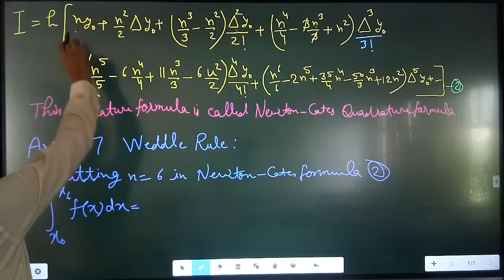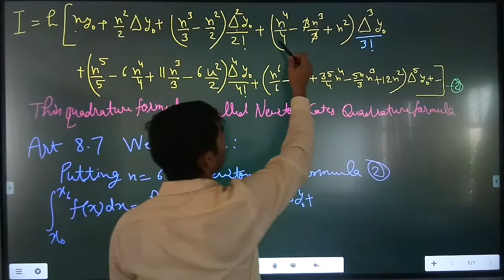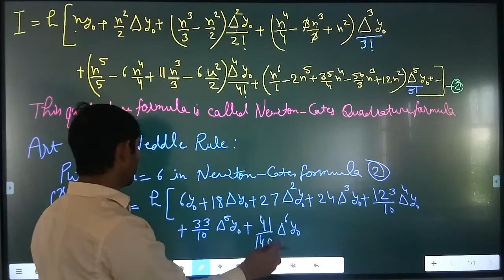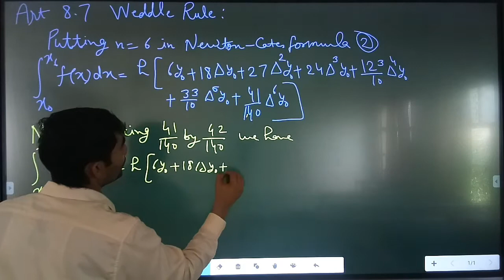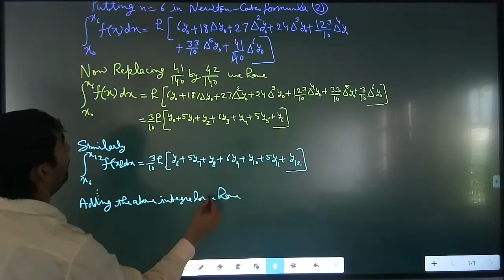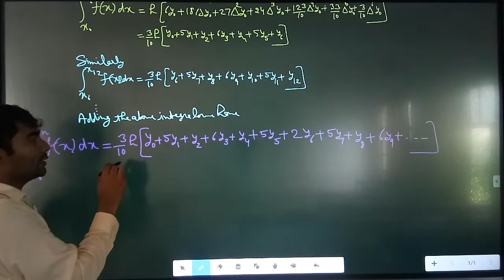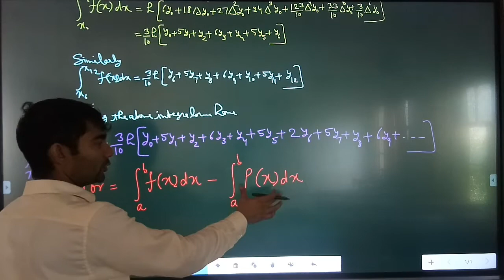||Numerical Analysis|| Chapter-8 Art. 8.7 Weddle Rule